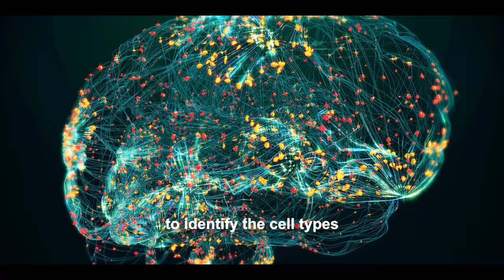The Rockefeller Scientist: Junyue Cao, Ph.D.